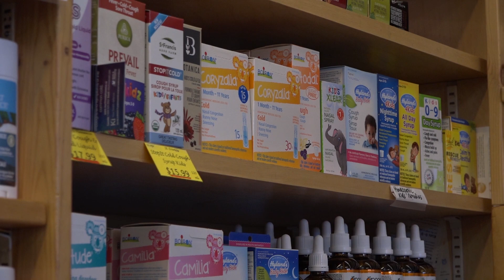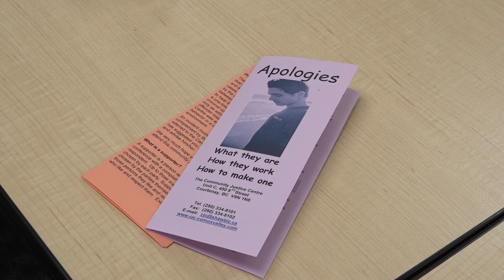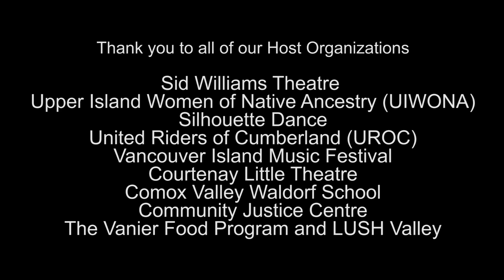Community Justice Centre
by Booke Mills - A promotional video for the Community Justice Centre(CJC) on how the CJC positively intervenes in negative situations